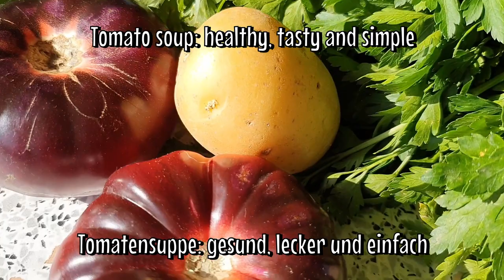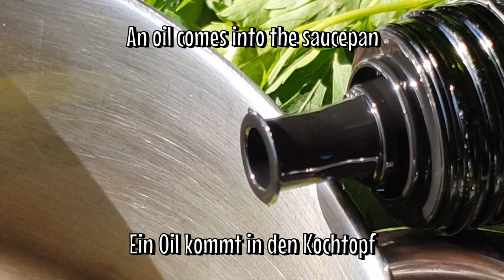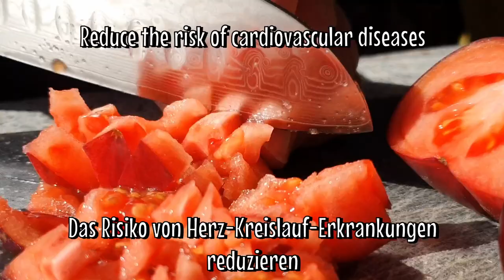Tomato Soup Recipe without cream - टमाटर का सूप बनाने की विधि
The Truth About Tomatoes is that, Tomatoes are a good source of vitamin C and A, celery contains phytochemicals, potatoes are a good source of fiber and vitamin C, leeks are a good source of vitamin K and A, and parsley is high in vitamin K and chlorophyll, as well as antioxidants and fiber, which can support digestion. Eating a variety of fruits and vegetables is the best way to ensure a balanced and healthy diet. It's important to keep in mind personal dietary needs and restrictions.

You need this:
2 large ripe tomatoes
some celery
1 small potato
5 cm leek
1 teaspoon (olive) oil
1 half bunch fresh parsley
no salt
no pepper

Hello friends, we are nomads traveling in a camper/van and we would really appreciate your support for our channel. If you enjoyed the video, please consider showing your support.